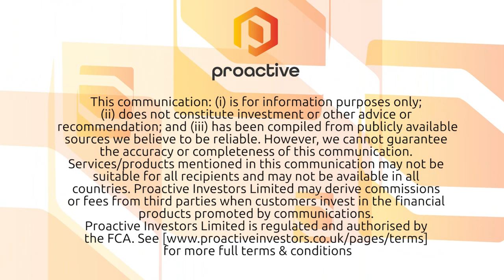Nu-Oil and Gas PLC chairman outlines plans to move into environmental space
Nu-Oil and Gas PLC's (LON:NUOG) Jay Bhattacherjee speaks to Proactive London's Andrew Scott soon after announcing they're  considering reverse takeover targets in sectors other than oil and gas.

He says the move comes after several months of commodity price volatility and they're particularly focusing efforts on the environmental industries sector.